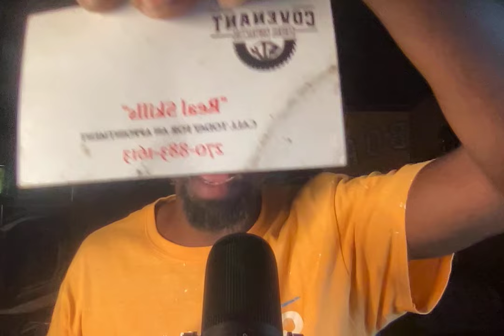To Sister Jennifer, Shandrea And Bonnie You Have Rights RUFUS IS UNFIT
Stay away from these financially irresponsible men who cannot really handle the financial side of marriage let alone polygeny